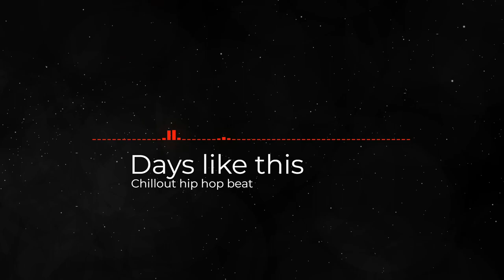🎵 Days like this 🔺 - [No copyrigth Music] 🎵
Days like this (Creative Commons) FREE chillout hip hop beat
Unwritten Stories

Days like this (Creative Commons) FREE chillout hip hop beat de Unwritten Stories está publicada bajo una  licencia Creative Commons.